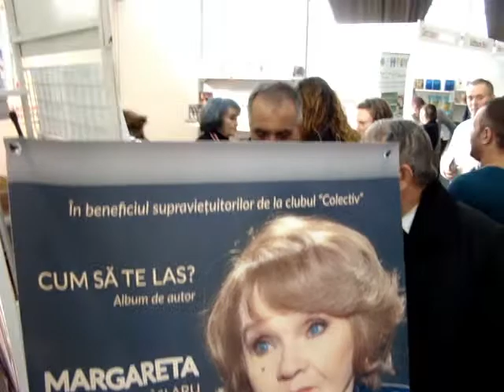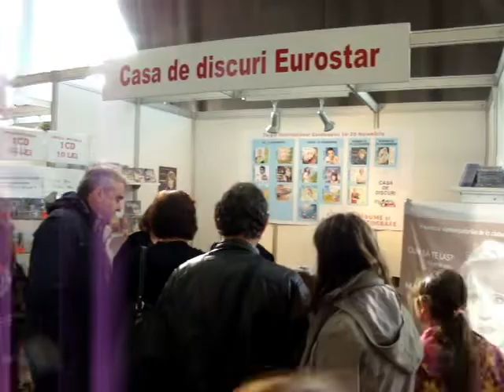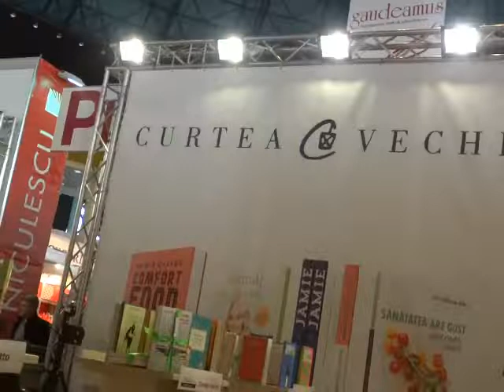Margareta Paslaru "Cum sa te las?", invitata la Gaudeamus 2016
Casa de discuri Eurostar a invitat-o pe Margareta Paslaru la o sesiune de autografe cu propriul CD de autor "Cum sa te las?". Urmarim imagini de la evenimentul din 19 nov. 2016; muzica Margareta Paslaru, versuri Virgil Carianopol.